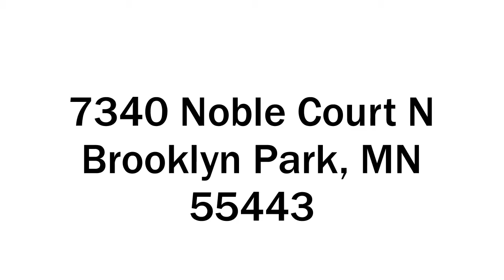Brooklyn Park MN Home for Sale; MN Realty of Minnesota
5 bedroom, 4 bath home for sale in Brooklyn Park, Minnesota.  Listing date 12 JUN 12;